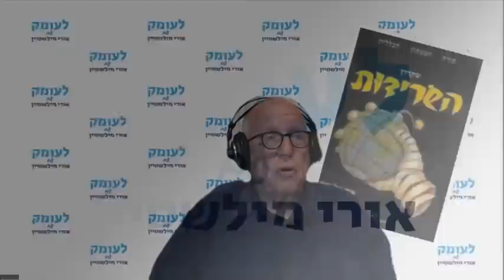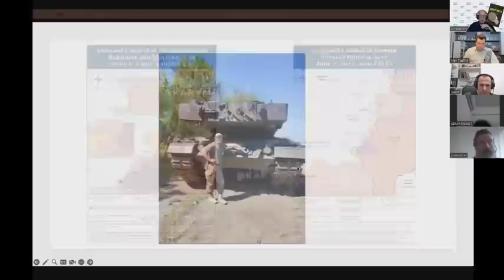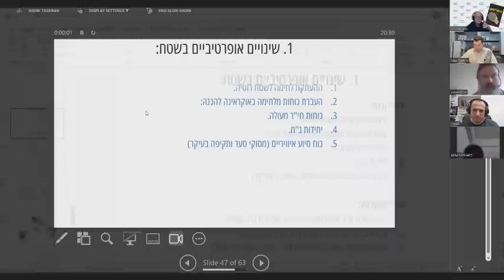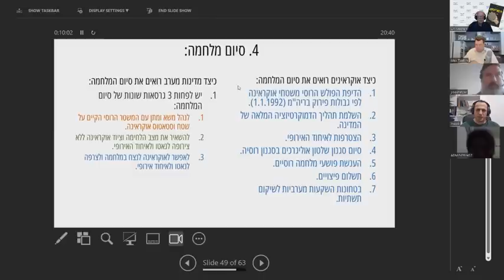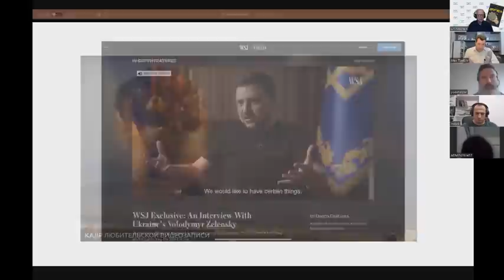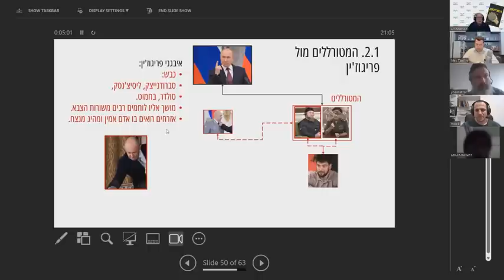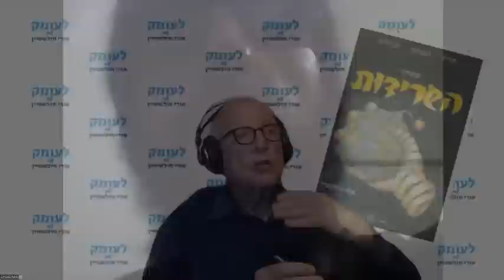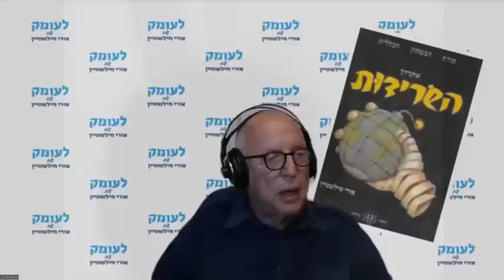על מה מעידה התקפה אוקראינית של כוח "רוסיה החופשית" על עיירת גבול רוסית?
ברב-שיח מומחים שבועי, מפגש מספר 37, על המלחמה בין רוסיה לאוקראינה – בהשתתפות: אלכס צייטלין, אלכסנדר פפקוב, יואב נצר (בשידור מגרמניה), ומיכאל, בהנחייתי – נדונו, בין היתר, הנושאים הבאים: אפשר שהתקפה אוקראינית על עיירת גבול רוסית מבשרת את תחילת ההתקפה האוקראינית הגדולה על צבא רוסיה; טילים ומל"טים רוסיים פגעו בעמדה סודית בקייב; קומנדו בריטי שיגר מל"טים אוקראינים לעבר מוסקבה.

ניתוח של הוויית הצבא והמלחמה במציאות, בהיסטוריה הכללית ובהיסטוריה של עם ישראל ואבני היסוד של תופעת הלוחמה הפסיכולוגית, אפשר לקבל בתיאוֹריָה הביטחונית שפיתחתי ופרסמתי בספרִי "תורת הביטחון הכללית – עקרון השׂרידוּת", ובספרִי "גלגל המנוף של ההיסטוריה – התגבשות הציונות האסטרטגית של ז'בוטינסקי", ובכרך הראשון של סדרת ספָרַי "בשדות הקרב של מלחמת העצמאות": "בן-גוריון – פוליטיקה ואסטרטגיה", ובספר המחקר של הפורום לאִזרוח תחקירי קרבות והפקת לקחים על מלחמת יום הכיפורים: "ניצחון בסבירות נמוכה". כל מי שמעוניין לרכוש את הספרים, יפנה להוצאת "שׂרידוּת":